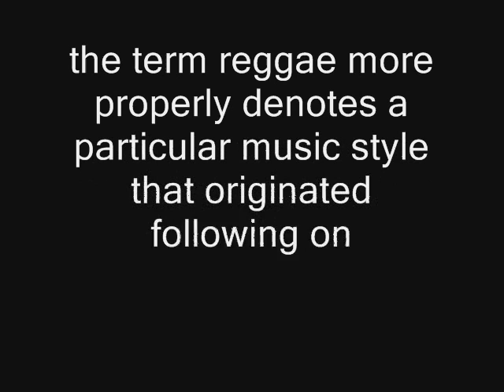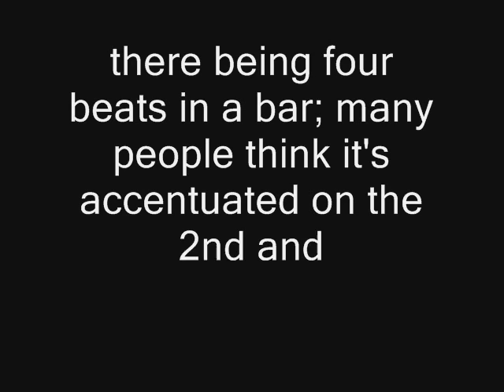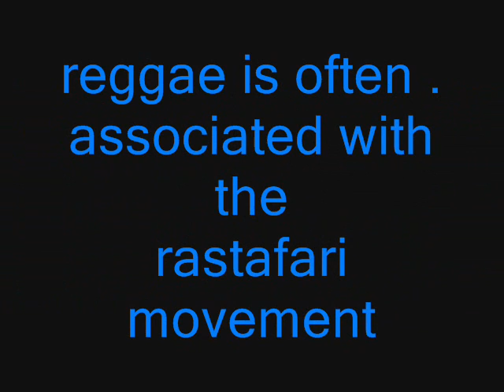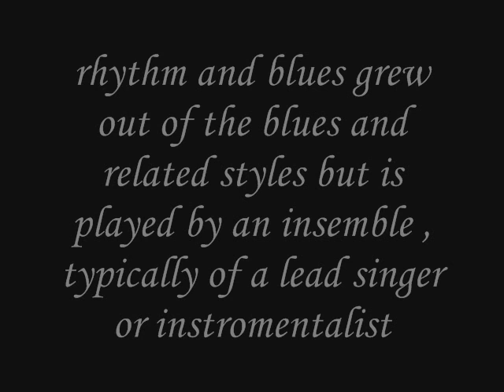baby i love your way IV-EA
project in MAPEH